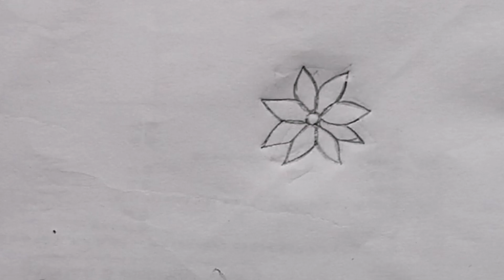Hand paint design drawing || Kurti hand paint design drawing || Kurti stitching drawing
Hand paint design drawing || Kurti hand paint design drawing || Kurti stitching drawing || Cushion cover design drawing || Easy flower drawing ||

This is "Nusrat art's & craft's" in this channel I'll show you kurti design & front dress design & simple design .

drawing tutorial
flower painting
how to draw and paint flower on fabric
colorful flower painting tutorial
easy flower painting tutorial for beginners
hand paint flower design step by step
simple and easy drawing for bedsheet
pillow cover drawing ideas
pillow cover design drawing easy
pillow cover design
painting cover design
paint ka phool
latest hand embroidery
latest bedsheet design
drawing flower
draw pillow cover design
draw bedsheet design
chadar ka design
bedsheet painting design
beautiful flowers
জামার ডিজাইন
হ্যান্ড পেইন্ট জামার ডিজাইন
ফতুয়া ডিজাইন
hand painting flowers design
handpaintingdressdesing
handpaintingbabydress
handpainting
hand paint flower design for dress
acrylic painting flower
hand paint flower tutorial step by step